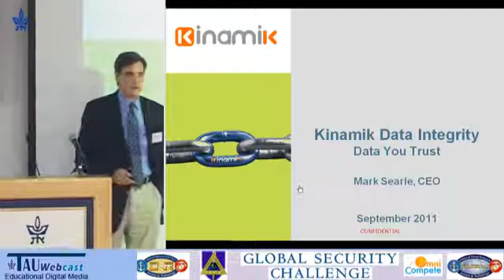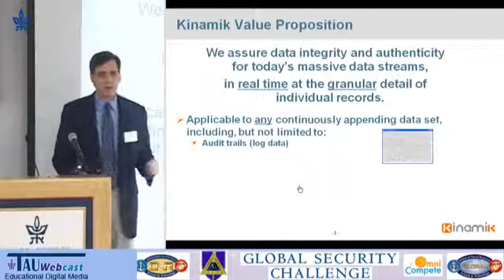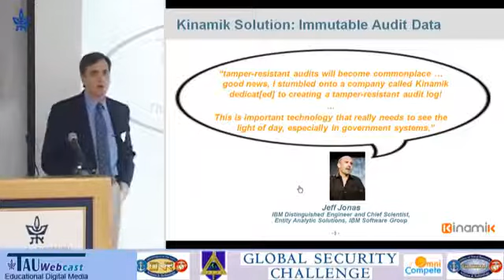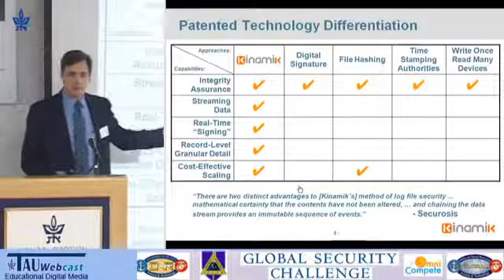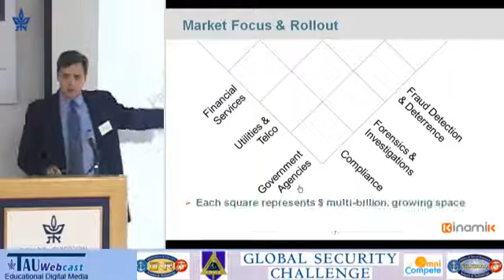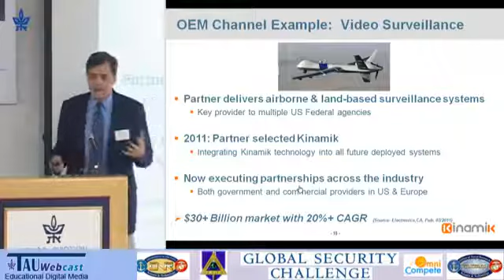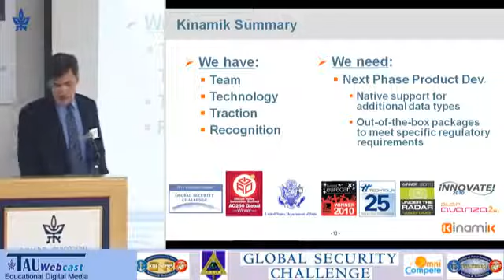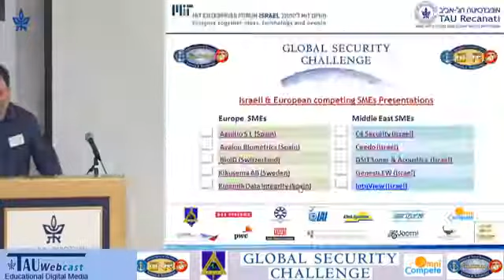Kinamik Data Integrity at the Global Security Challenge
Kinamik Data Integrity presentation at the 2011 Global Security Challenge (GSC) Regional Finals, held in Tel Aviv (Israel).